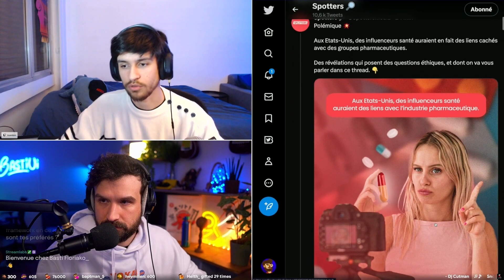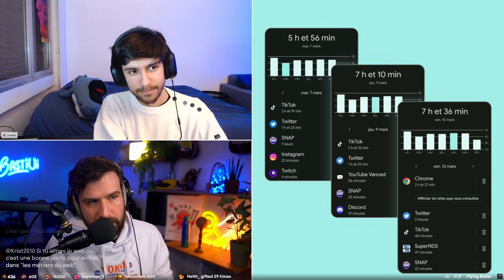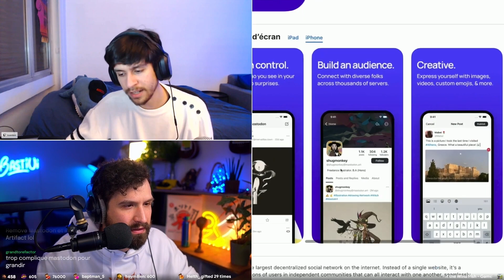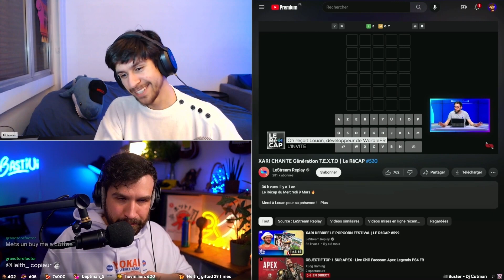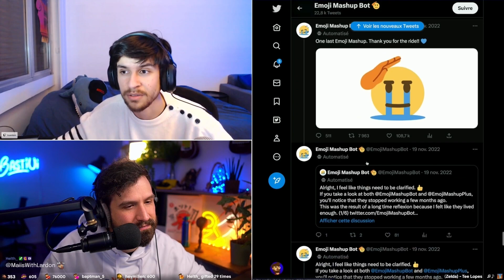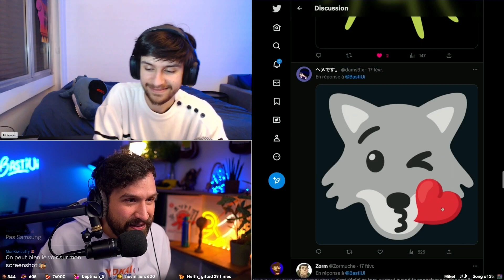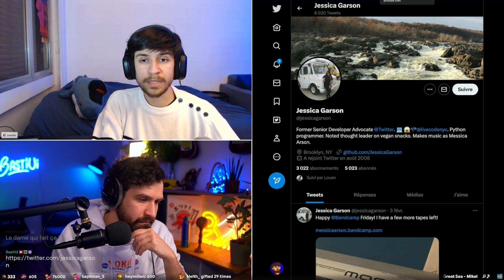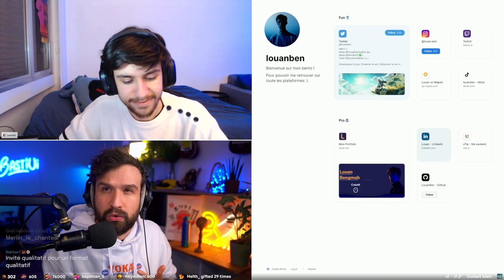Je fouille dans le téléphone de LOUAN !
Merci @louanben1256 pour ta confiance 💙